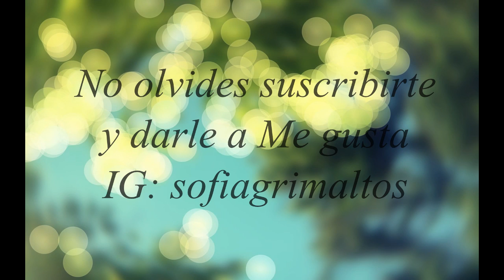Haul Low Cost (Deliplus, KIKO, H&M)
**Ábreme**

Holi!
Hoy toca nuevo haul, y en este caso es uno donde todo es muy Low Cost, ya que son marcas baratas y los productos los adquirí con descuento!
Mua!

Código IHERB: JRH361  (tendréis 5$ o 10$ de descuento si es vuestra primera compra)

**Yo soy la creadora de este vídeo y de su contenido por tanto me reservo todos los derechos.